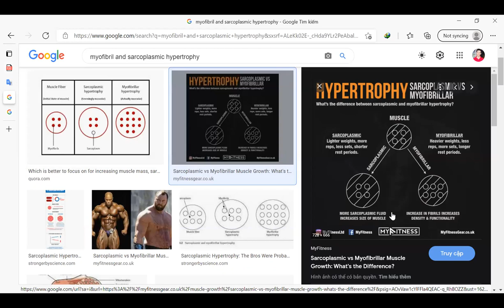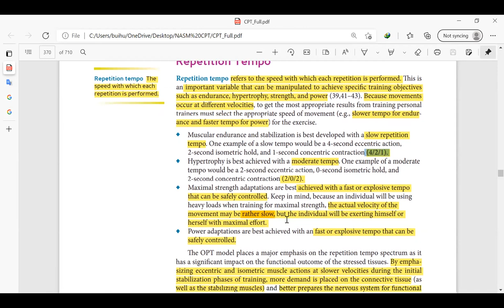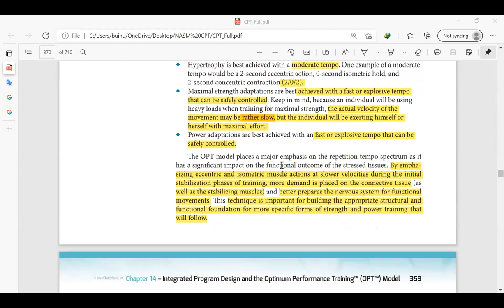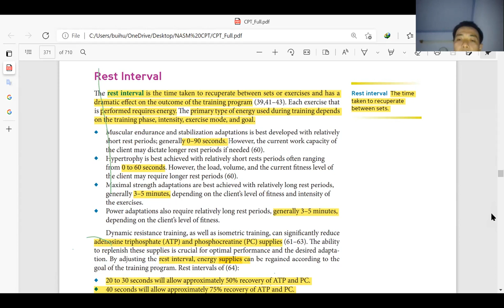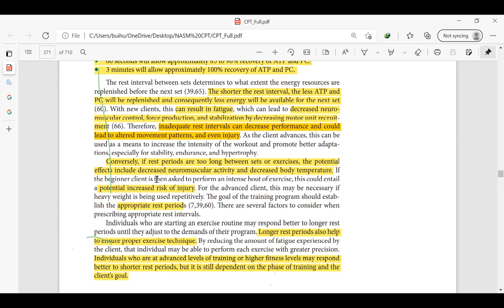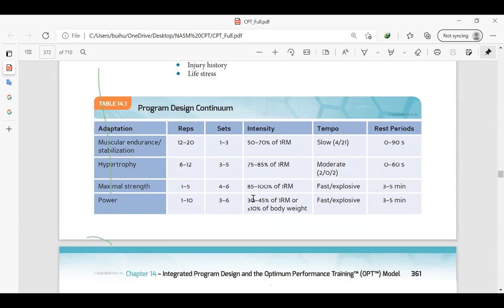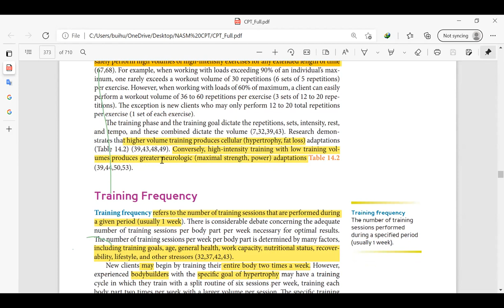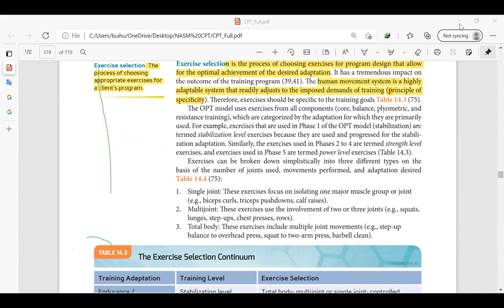Ngày học online 18 (video 2) NASM CPT Programming Design